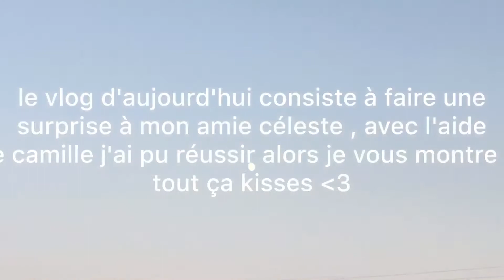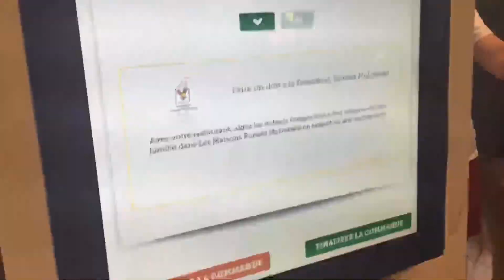mini summer vlog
OUBLIEZ PAS D'ACTIVER LA QUALITE HD !

hi everyone !!

RESTEZ CONNECTES CAR LES SCHOOLS VLOGS ARRIVENT BIENTOT !

va me suivre là bas

musique utilisée :
far away aesthetic
imagine - ariana grande instrumental

CREDIT TO MANIQUE HERE FOR THE INTRO AND THE OUTRO !

pleins de bénedictions arrivent !!
restez positifs , soyez bénis
love u guys sm

eliakim muyembi